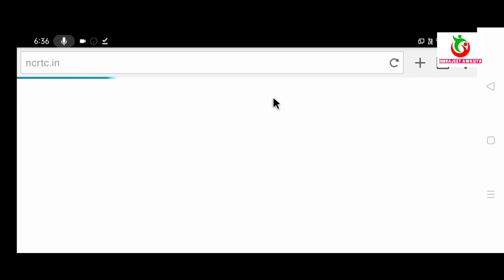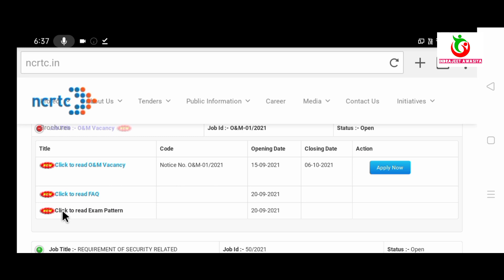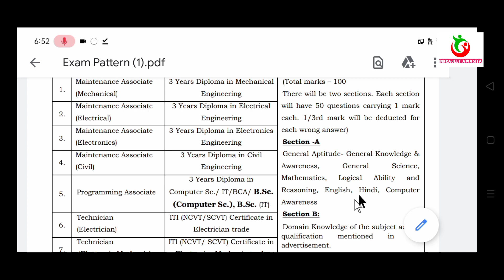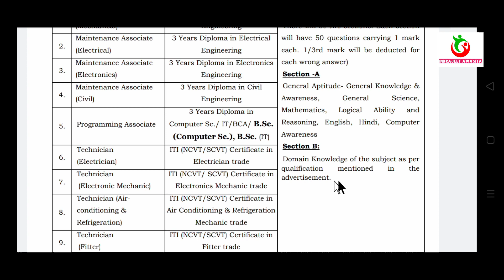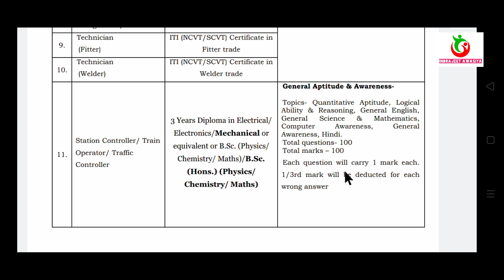NCRTC Vacancy Exam Pattern download kare//NCRTC Examination Pattern download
NCRTC O&M Vacancy Examination Pattern download kare